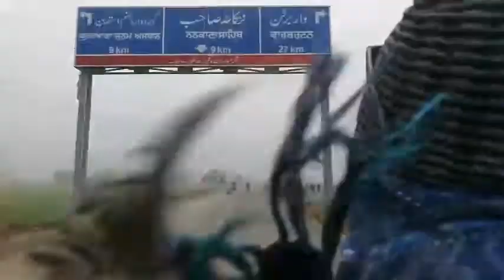Nankana Sahab Gurdwara Janam Asthan Guru Nanak Dev Ji Maharaj punjab Pakistan...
gurdwara nankana sahib pakistan
gurdwara panja sahib
gurdwara kartarpur sahib pakistan
gurdwara nankana sahib pakistan live
gurdwara sahib
gurdwara kartarpur
gurdwara bhai joga singh peshawar
gurdwara pakistan
gurdwara lahore
gurdwara gurdwara
gurdwara baba nanak shah daharki
gurdwara janam asthan nankana sahib
gurdwara panja sahib
gurdwara sahib
gurdwara kartarpur
gurdwara pakistan
gurdwara lahore
gurdwara gurdwara
gurdwara janam asthan
gurdwara janam asthan nankana sahib live
gurdwara janam asthan live
gurdwara jyoti saroop sahib
gurdwara jyoti saroop live
gurdwara janam asthan cheema sahib live
gurdwara jodha sahib
gurdwara jamni sahib bazidpur
gurdwara jamni sahib
gurdwara jarg sahib live
gurdwara jhoola sahib
gurdwara panja sahib
gurdwara pakistan
gurdwara panja sahib hasan abdal pakistan
gurdwara panja sahib history
gurdwara pakistan nankana sahib
gurdwara photoshoot
gurdwara panja sahib hassan abdalgurdwara nankana sahib pakistan
gurdwara panja sahib
gurdwara sahib
gurdwara kartarpur
gurdwara pakistan
gurdwara lahore
gurdwara gurdwara
gurdwara panja sahib
gurdwara sahib
gurdwara kartarpur
gurdwara pakistan
gurdwara lahore
gurdwara gurdwara
gurdwara janam asthan
gurdwara jodha sahib
gurdwara jamni sahib
gurdwara jhoola sahib
gurdwara panja sahib
gurdwara pakistan
gurdwara photoshoot
gurdwara panja sahib
gurdwara sahib
gurdwara kartarpur
gurdwara pakistan
gurdwara lahore
gurdwara gurdwara
gurdwara panja sahib
gurdwara sahib
gurdwara kartarpur
gurdwara pakistan
gurdwara lahore
gurdwara gurdwara
gurdwara janam asthan
gurdwara jodha sahib
gurdwara jamni sahib
gurdwara jhoola sahib
gurdwara panja sahib
gurdwara pakistan
gurdwara photoshootgurdwara nankana sahib pakistan
gurdwara panja sahib
gurdwara sahib
gurdwara kartarpur
gurdwara pakistan
gurdwara lahore
gurdwara gurdwara
gurdwara panja sahib
gurdwara sahib
gurdwara kartarpur
gurdwara pakistan
gurdwara lahore
gurdwara gurdwara
gurdwara janam asthan
gurdwara jodha sahib
gurdwara jamni sahib
gurdwara jhoola sahib
gurdwara panja sahib
gurdwara pakistan
gurdwara photoshoot
gurdwara panja sahib hassan abdal